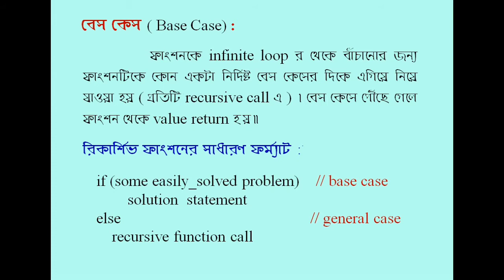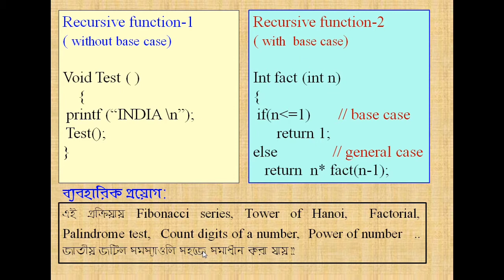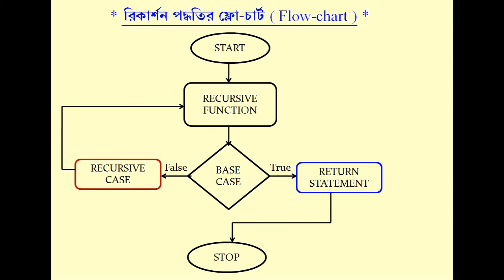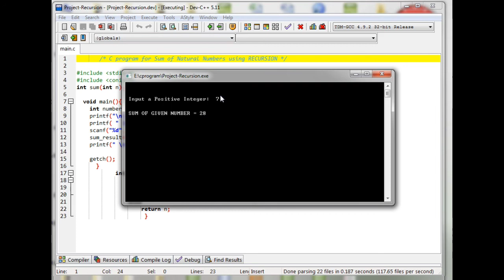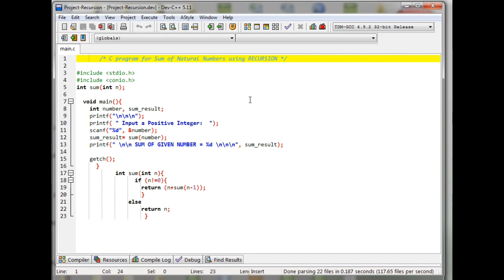RECURSION in C ( বাংলা )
কম্পিউটার সায়েন্সের অন্তর্গত " রিকার্শনের প্রোগ্রামিং এ প্রয়োগ " এখানে সহজ সরল বাংলা ভাষায় ব্যাখা সহ বোঝালাম ।।